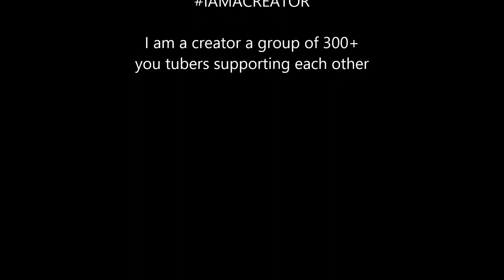FLOWER SHOW III BILLY B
I am a creator a group of 300+ small you tubers supporting each other